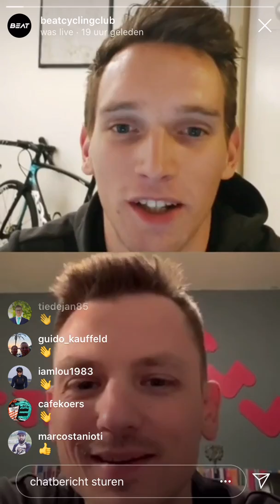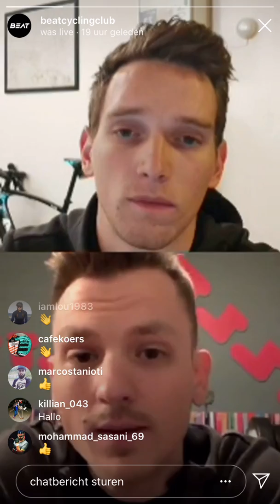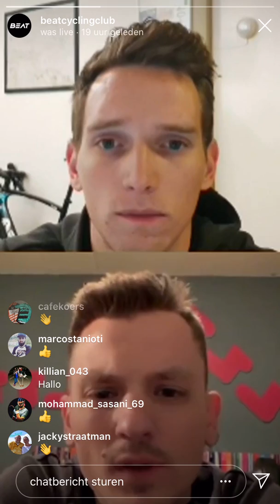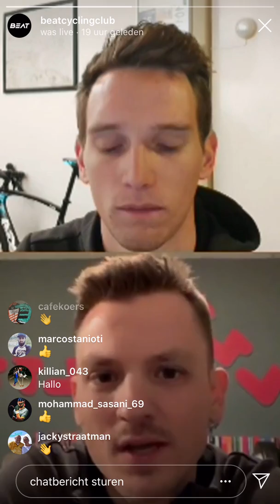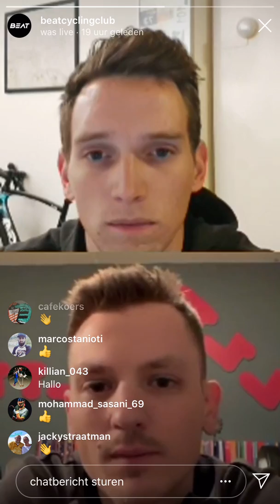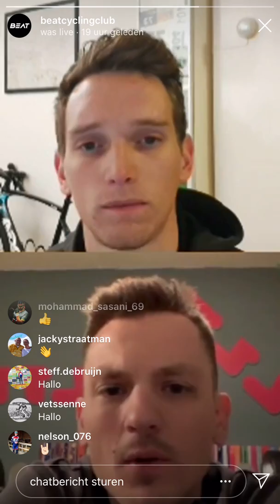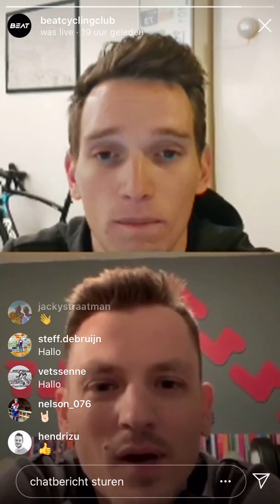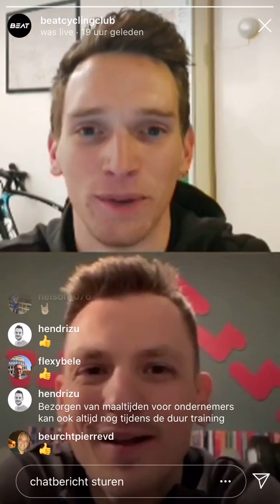Bellen met Jacob Wijnstra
Het is een hectische tijd door het losbarsten van het coronavirus. De terechte afgelasting van alle wielerwedstrijden en het groeiende besef in de samenleving dat we met een serieuze crisis kampen, zorgt ervoor dat onze kleine wielerbubbel wordt doorprikt.

Dat geldt ook voor de staff van BEAT die de afgelopen maanden druk bezig zijn geweest om onze renners klaar te stomen voor de koersen die eigenlijk in deze periode zouden plaatsvinden. Iemand die hier een belangrijke rol in heeft is performance manager Jacob Wijnstra. Hij maakte de afgelopen dagen overuren. We vroegen hem hoe hij met de nieuwe situatie omgaat.

Lees hieronder het gesprek terug of bekijk de video onder aan de pagina.